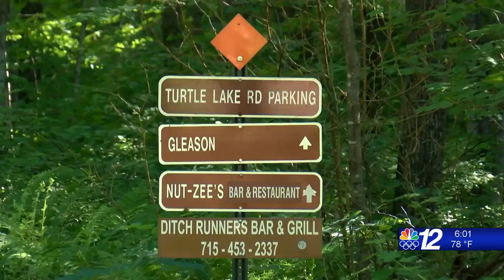Local News Lincoln Co ATV Impact 7-14-21